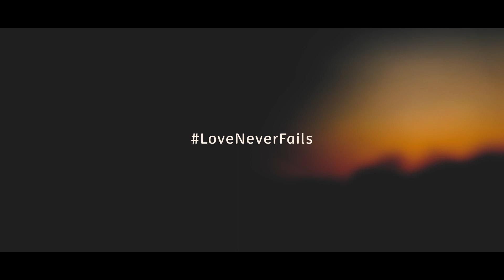Faith in Action Award | Love Never Fails | CAFOD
Faith in Action Award: Love Never Fails
Are you a CYMFED Faith in Action award leader? Use this film to help you deliver your reflection point sessions.
This film helps young people to think about the ways in which they can help make a difference to the lives of people living in poverty around the world. Whether it’s fundraising, learning more, campaigning or praying, there are so many ways to put faith into action.